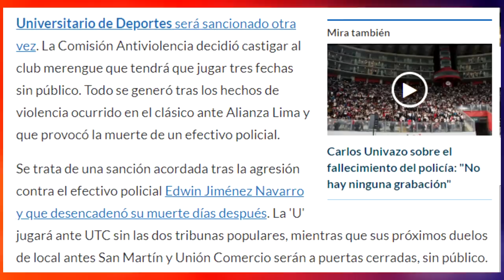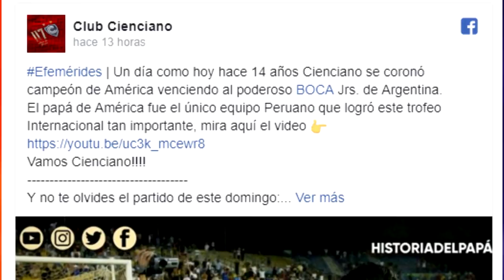BENGOCHEA habla de QUEVEDO | U SANCIONADA | CONFIRMADO: PERÚ VS ESTADOS UNIDOS | SANE NO JUGARÁ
●En este vídeo te doy a conocer lo que dijo Pablo Bengochea sobre Kevin Quevedo y tambien el amistoso entre Perú y Holanda, el grato momento de los jugadores de Cristal con niños de la Teleton y más.